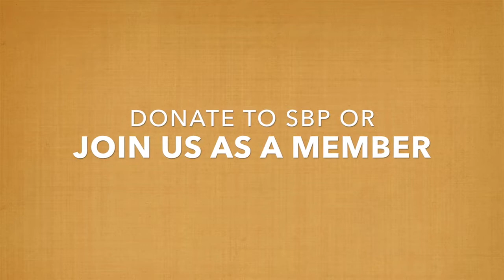Anil Sharma explains why he did not join AAP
People ask why AAP was not good enough for us? Anil Sharma explains why.

This video, recorded in mid-2017 has been published late, in March 2019, due to unavoidable reasons.